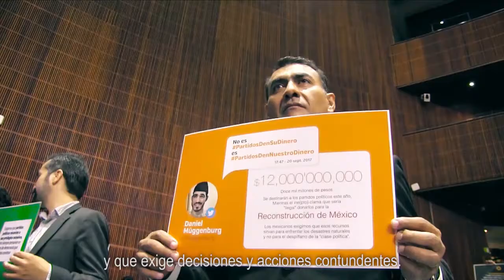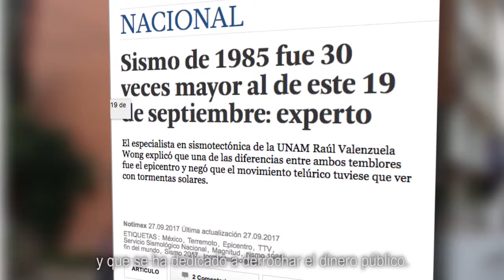2018: las elecciones más austeras de la historia - Movimiento Ciudadano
El Frente Ciudadano por México presentó la iniciativa para eliminar el financiamiento público a los partidos y reducir el gasto del Gobierno Federal.

Movimiento Ciudadano se sumó a esta iniciativa para que los partidos ya no sean una carga para los ciudadanos, para que la política no sea un asunto de dinero y para lograr que las  próximas elecciones sean las más austeras de la historia.